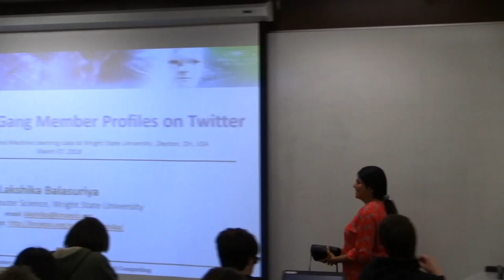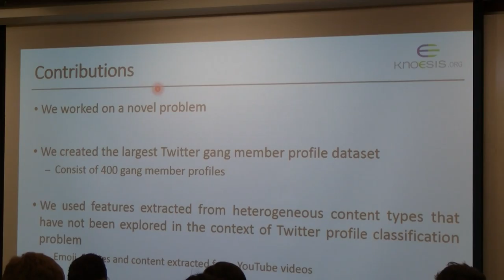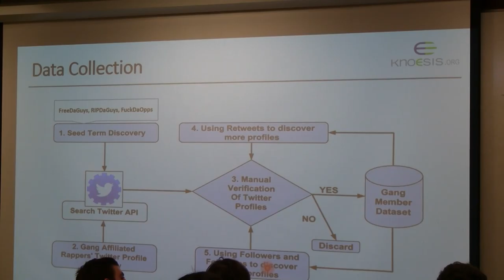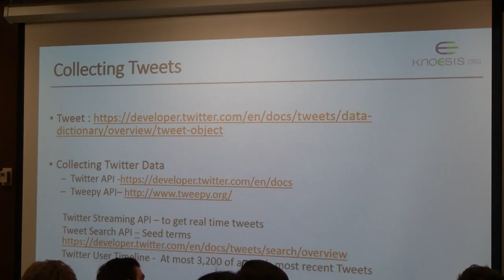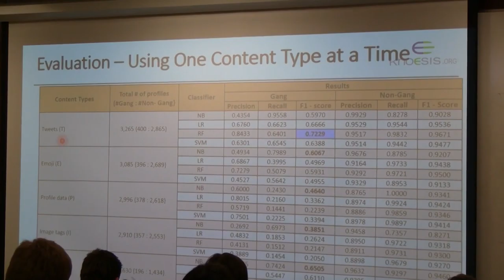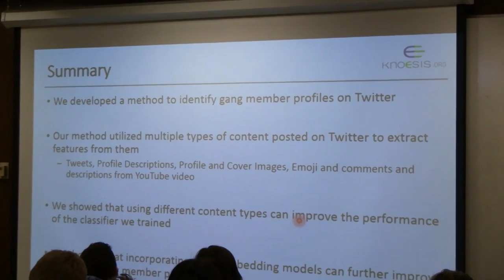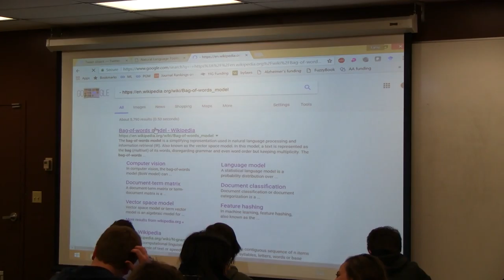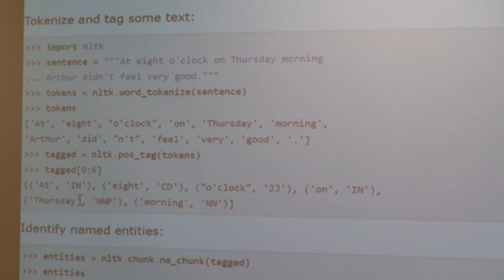Lakshika invited talk